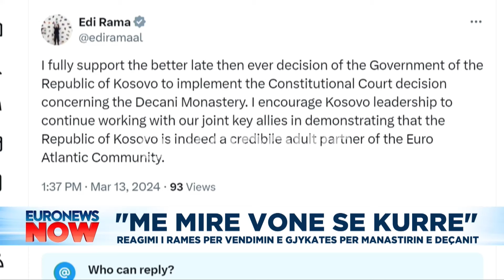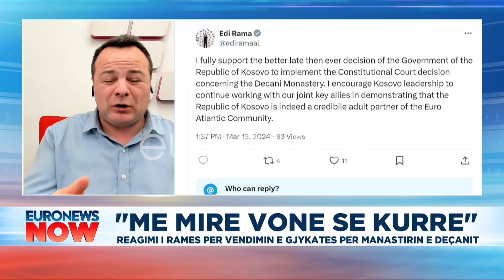KOSOVA i jep Serbisë tokë, çfarë ndodhi sot me manastirin e Deçanit!